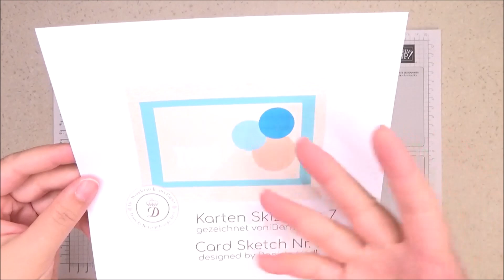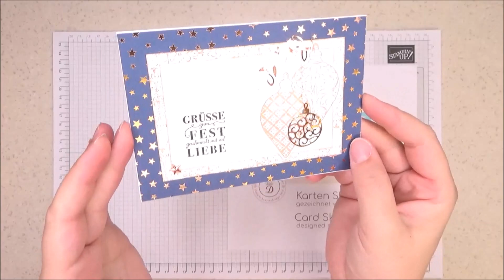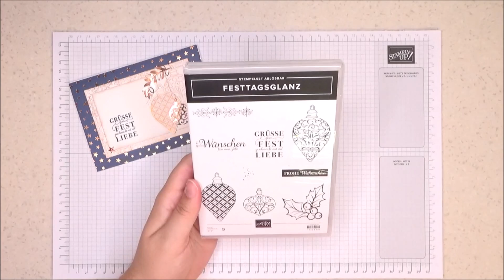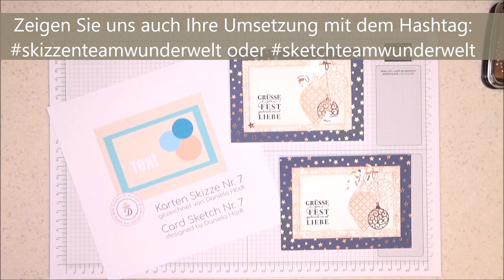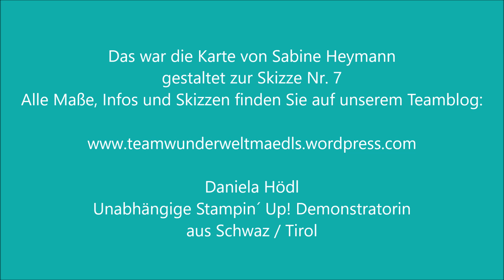Skizze Nr. 7 - Sabine Heymann - gebastelt mit Stampin‘ Up! Produkten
heute geht’s richtig trendig und elegant bei uns zu 🥰... die liebe Sabine Heymann hat meine Skizze ganz wundervoll umgesetzt und dabei eines meiner Lieblingssets aus diesem Herbst- Winterkatalog verwendet...ich LIEBE Handstanzen 😍🤩😂.

Alle Infos rund um die Karte und Stampin´ Up! sowie unser Team, finden Sie auf unserem Teamblog:

Übrigens gibt hier meine erwähnten Probierpakete zum Vorbestellen.🥳Bei unseren Teamvideos sehen Sie bereits viele Materialien im Einsatz und so können Sie hier nochmal ganz gemütlich Ihre Lieblinge aus dem neuen Herbst- Wintersortiment in kleineren Mengen in meinem Onlineshop vorbestellen:

Sie möchten auch ein „Wunderweltmädl“ werden🥰🥰🥰?

Dann nützen Sie gleich noch unsere wunderbare „Einsteiger Aktion“ DIESE GEHT NOCH DEN GANZEN AUGUST *jippieh*
Mehr dazu finden Sie in diesem Video:

Um sich gleich in meinem Stampin` Up! Team anzumelden geht’s für die Österreicher hier entlang:

Und für meine lieben Deutschen Mädls, bitte wie im Video beschrieben, hier anmelden:

Viel Freude mit unseren Inspirationen wünscht
Daniela Hödl💕

Intro: wurde in Zusammenarbeit mit IMovie erstellt